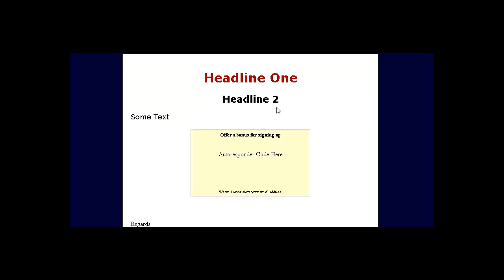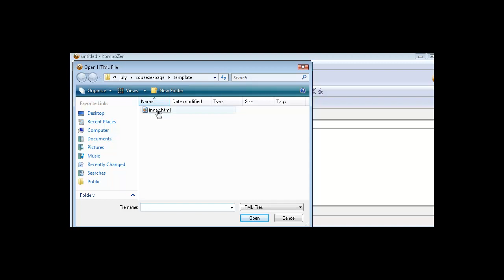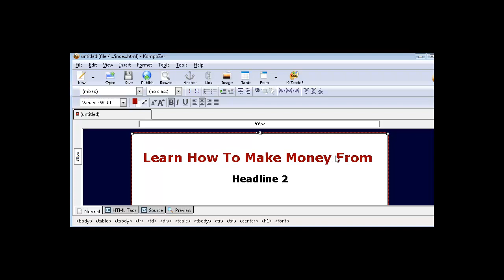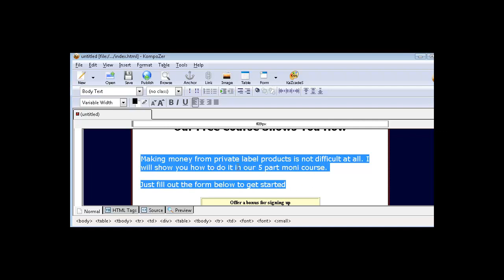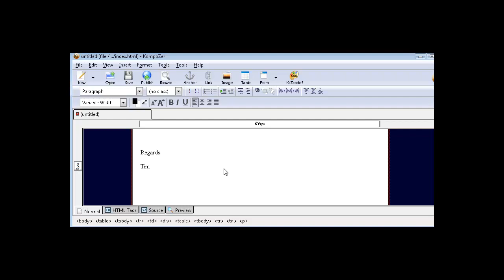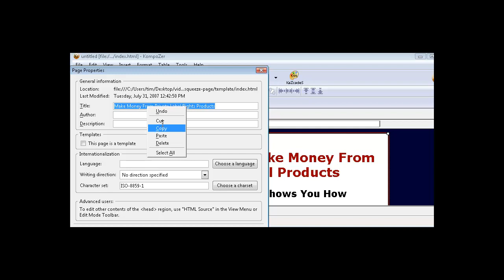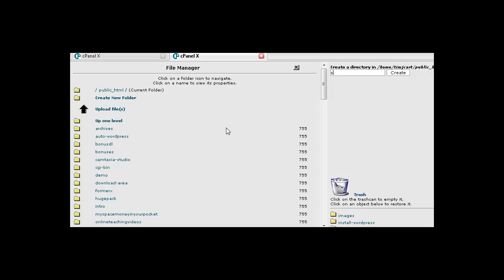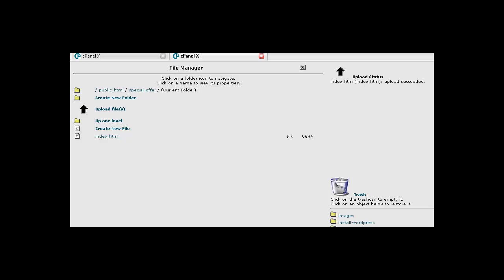How Do I Create A Squeeze Page?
Get Questions Answered presents: "How Do I Create A Squeeze Page?"